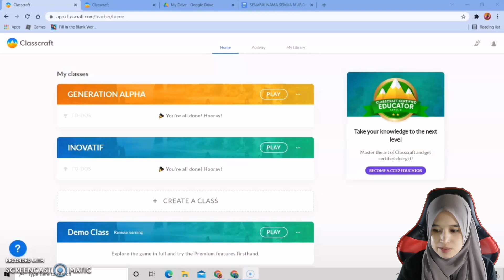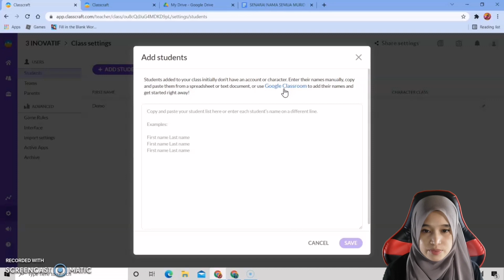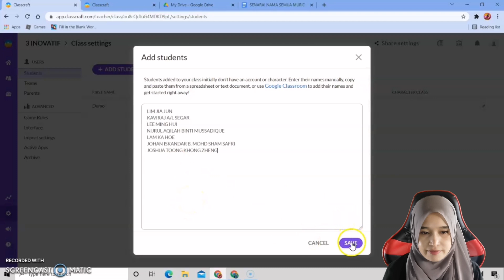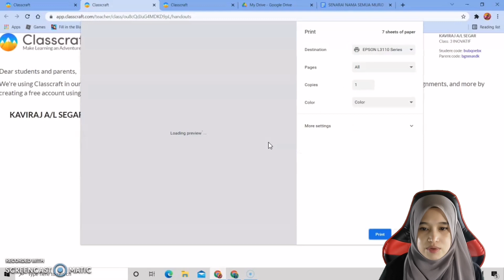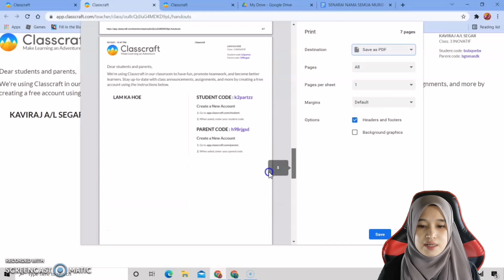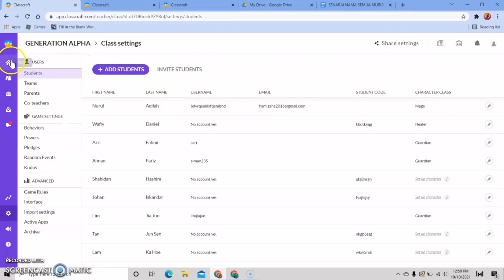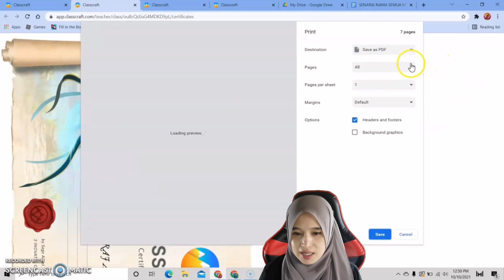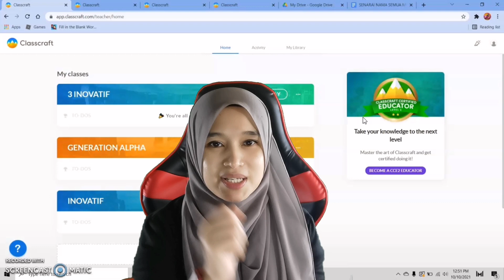CLASSCRAFT: Cara 'Create Class @ Daftar Murid' (Tutorial utk Guru) - Siri 2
Selepas dah tahu keistimewaan Classcraft dalam Tutorial Siri 1 iaitu Pengenalan Classcraft, dah tentu ramai cikgu2 dah berminat & jatuh hati dgn aplikasi ini.

Jadi, tiba masa untuk kita mulakan langkah yg pertama, upgrade PdP kita kepada simulasi game yg menarik, dengan membina kelas dan code untuk murid turut serta dalam permainan ini. Saya kongsikan cara yang mudah dlm video Tutorial Siri ke-2 ni.

Teruskan ikuti perkongsian sy di YouTube Channel Cikgu Ainul utk mempelajari langkah yang seterusnya dlm Siri Tutorial yg ke-3 nanti.

Semoga bermanfaat